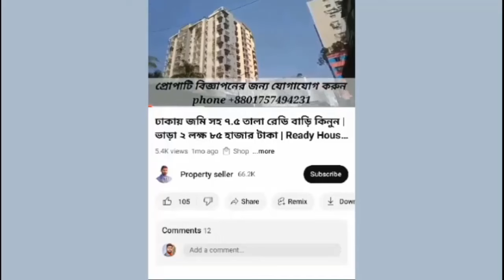ঢাকার ভেতরে কম দামে ফ্ল্যাট বিক্রয় | cheap price flat sale in Dhaka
ঢাকার ভেতরে কম দামে ফ্ল্যাট বিক্রয় | cheap price flat sale in Dhaka. কম বাজেটের ফ্ল্যাট বিক্রয় | low budget flat sale low_price_flat_sale_dhaka. জোয়ার সাহারা বাজারে পাশে ফ্ল্যাট বিক্রয় | ঢাকা বাড্ডায় কম দামে ফ্ল্যাট বিক্রয় | Flat sell dhaka
low budget flat sale | কম দামে ভালো পজিশনের ফ্ল্যাট বিক্রয়
used flat for sale in dhaka | flat sale bd